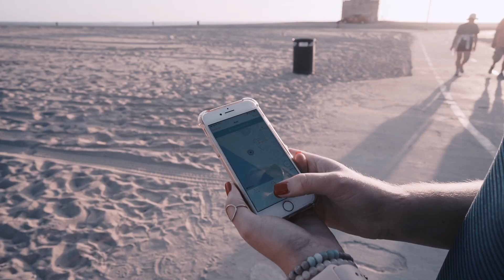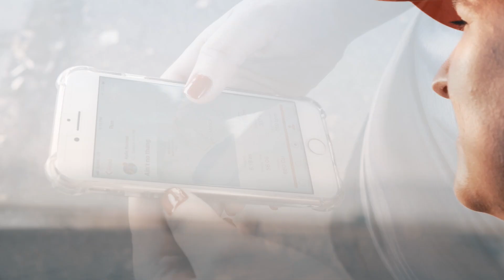Becoming a Marathoner: Kylie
“My sister, Jessica, with down syndrome has always been a huge inspiration to me.” Kylie works as a speech pathologist, giving kids with disabilities the tools to make the most of their lives. For her, becoming a marathoner is about finding balance.

What drives a runner to become a marathoner? In our new film series, we follow three people from around the United States as they prepare for the New York City Marathon. Each of them came to running for deeply personal reasons – but the stories they share will inspire anyone to go further.

Our Becoming a Marathoner Series was produced by Billy Yang Films.